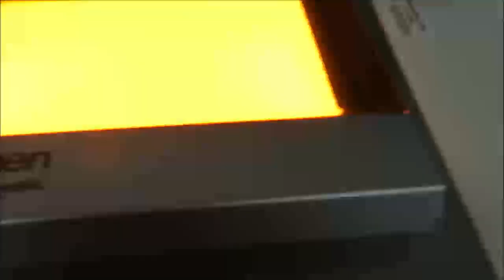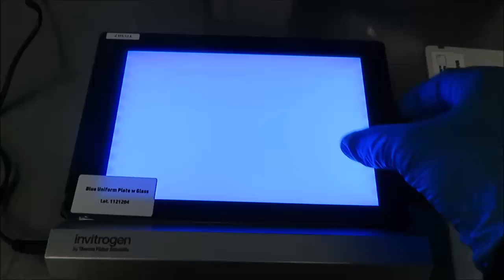Invitrogen Transilluminator Dual LED Blue White Video ID 22788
This Invitrogen Transilluminator Dual LED Blue/White is available from The Lab World Group.